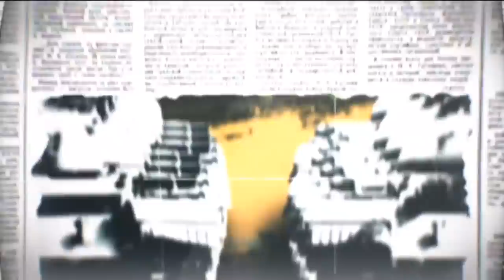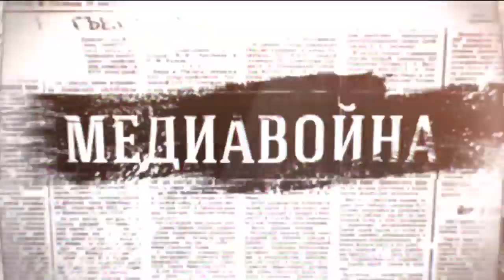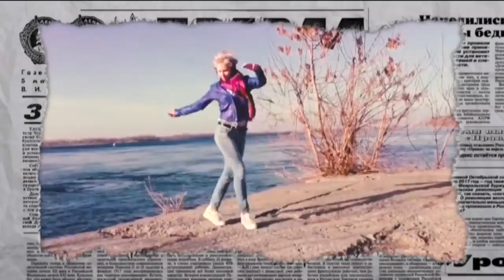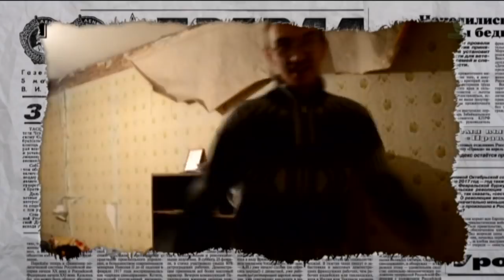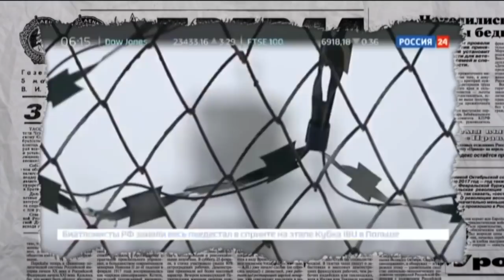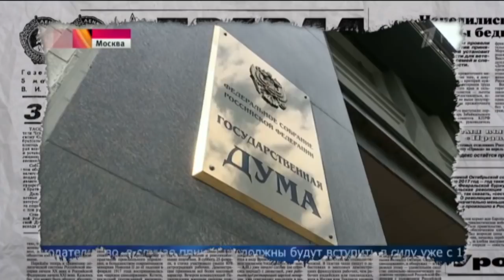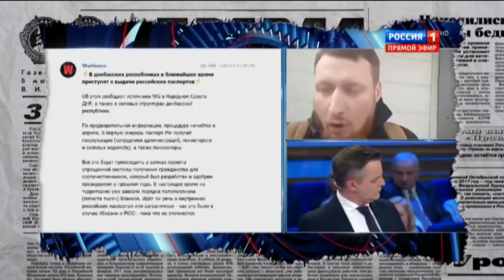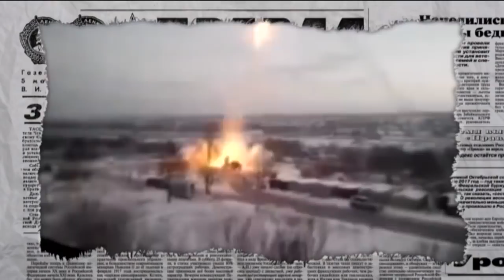Российские паспорта на оккупированных территориях. Что задумал Кремль - Антизомби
Российские паспорта на оккупированных территориях. Что задумал Кремль? И почему отмалчивается Путин? Это был 985-ый раз, когда кремлевские кукловоды пообещали оккупированной части Донбасса российские паспорта. Что скрывается за свежими сказками из Москвы? Вариантов может быть несколько. Но важно понимать, в условиях кризиса пару миллионов новых нахлебников России точно не нужны. К тому же в случае массовой раздачи паспортов пропадает любимая кремлевская байка о гражданской войне в Украине – подробности в новом выпуске программы «Антизомби» от 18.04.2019